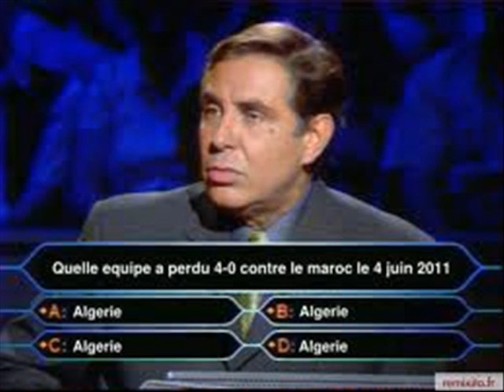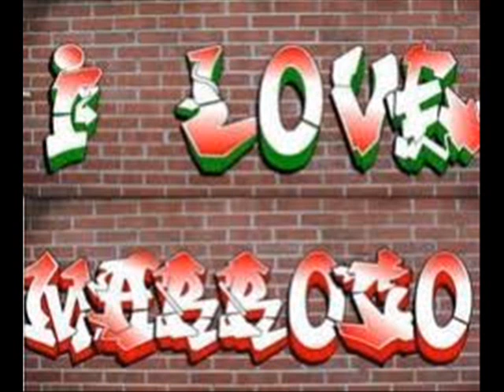MAROC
but: Mhedi-Marouane-Youssef-Oussama